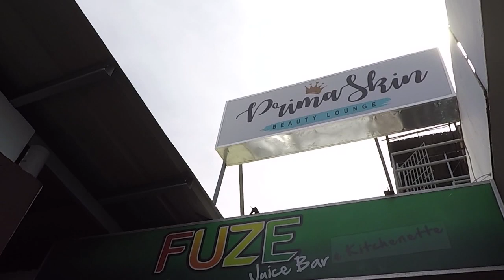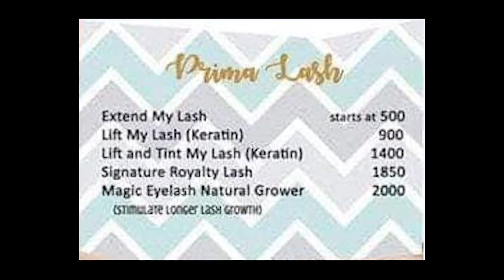HUMAN HAIR EYELASH EXTENSIONS | FULL PROCEDURE AND REVIEW | PRIMASKIN BEAUTY LOUNGE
I just had an awesome experience from the newest beauty lounge in Las Pinas City!
Don't miss their grand opening on February 8, 2019.
Opening Hours: 11am - 11pm everyday

Thank you for inviting me to try your services!